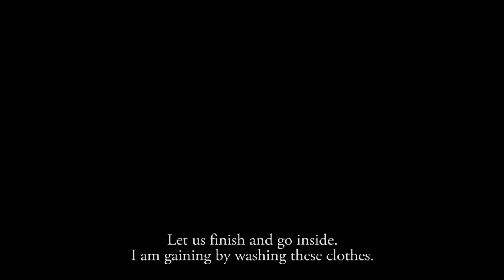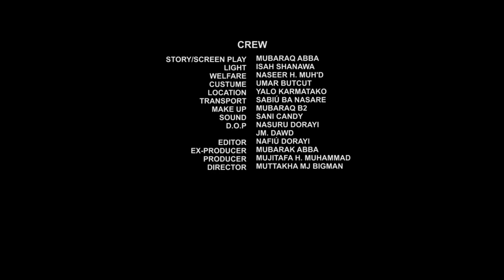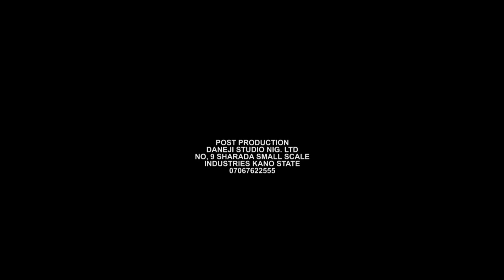GIDAN BAHAUSHE 1&2 latest hausa film with English subtitle 2020